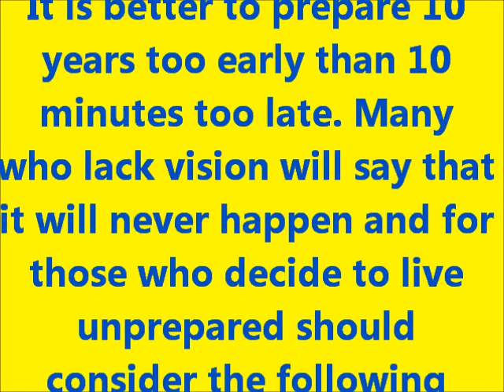Middle Tennessee Preppers July Meeting. (Open to All)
The July meeting for the middle Tennessee preparedness group will be at the Cedars of Lebanon state forest under picnic area number #6  offical start time will be NOON, come early to assist with setup I will be there around 10am cst. The main subject of this meeting will be something that everyone needs to know canning as a method of food preservation. Of course everyone is welcome to come early for gossip and chitchat. Here is a link with directions to the park.

... Don't forget your emergency supplies... at the Ready Store  Best Price Guarantee